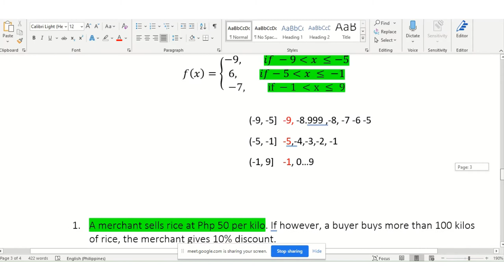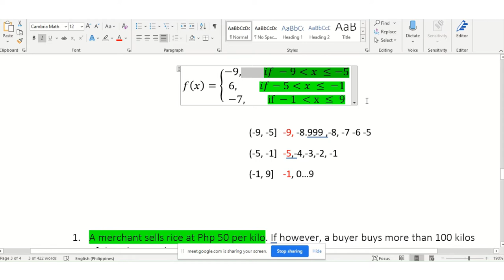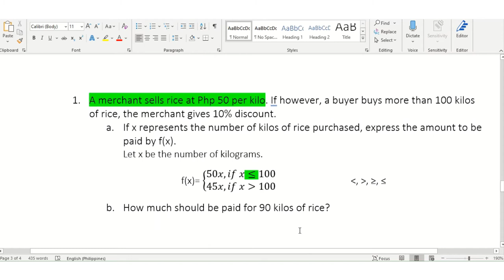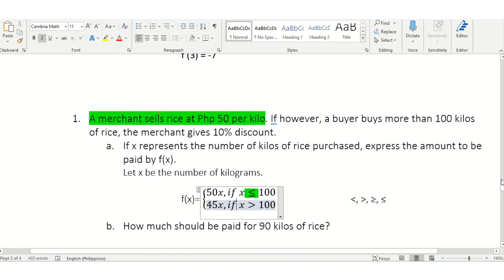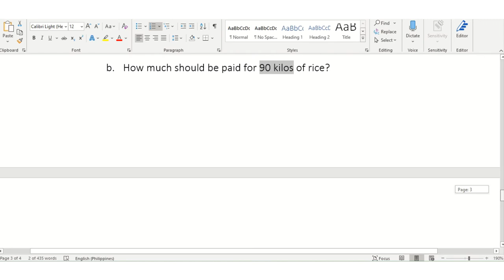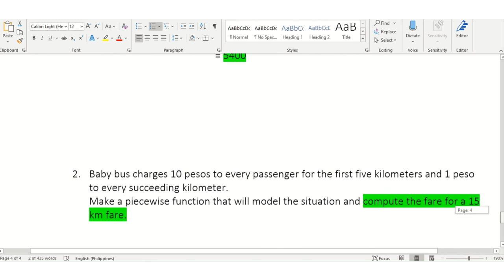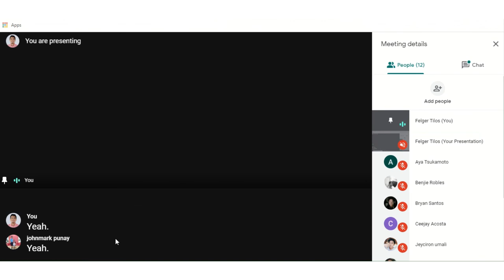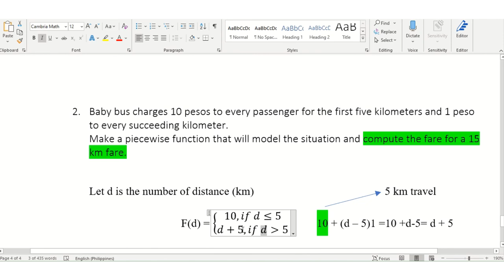PIECEWISE FUNCTION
How to solve piece-wise functions?
How to make piece-wise functions